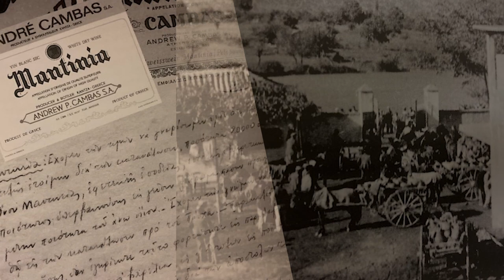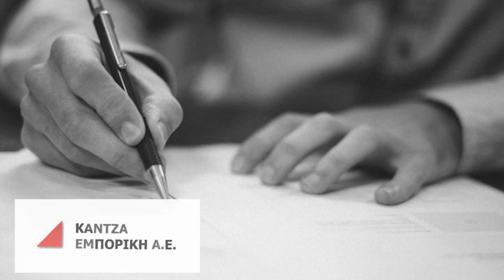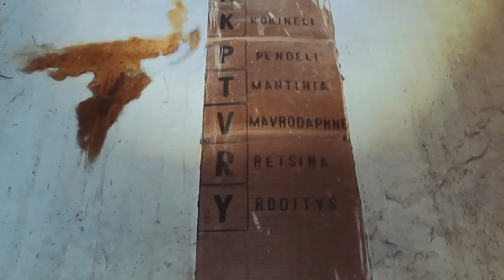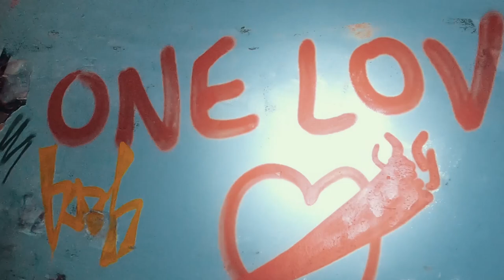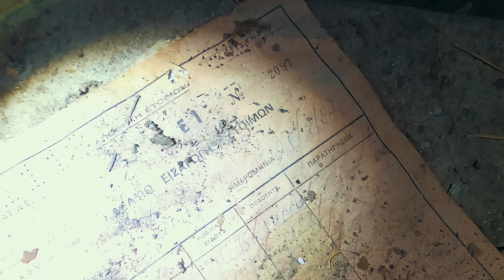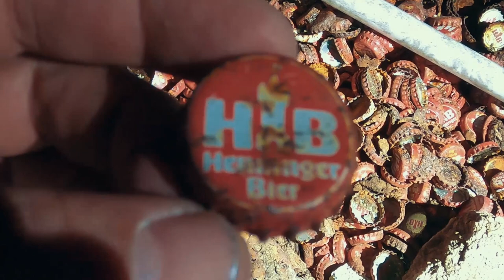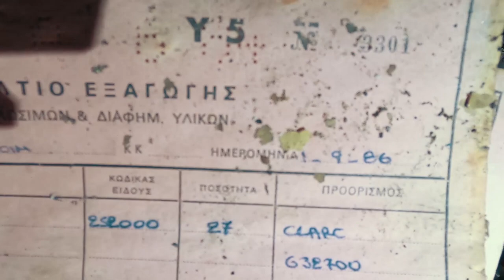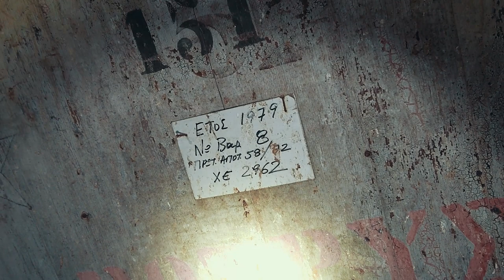HRT Οινοποιείο Καμπά main video / Urban exploration at Cambas abandoned winery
Αστική εξερεύνηση στο ιστορικό οινοποιείο Καμπά / Urban exploration in abandoned Cambas winery

Μουσική: Avery Alexander  Tactical Music - Hostiles

Πηγές και φωτογραφικό υλικό:

-  Ανδρέας Καμπάς - Ο Πατριάρχης της Μεσογαίας και η τέχνη του κρασιού Εμμανουέλα Νικολαΐδου και Ζέτα Παπαγεωργοπούλου (βιβλίο)
-  Cambaswines.gr
-  Ανδρέας Καμπάς - Wikipedia.org
-  Wordpress.com - Κτήμα Καμπά, Ποτοποιΐα Καμπά και Πειραιάς
-  Epixeiro.gr - Η ιστορία της Καμπά που έβαλε τις βάσεις της σύγχρονης οινοποιΐας στην Ελλάδα
-  Oneman.gr -   Σατανιστές της Παλλήνης: Η υπόθεση που έκανε την Ελλάδα να κοιμάται με ανοιχτό φως.